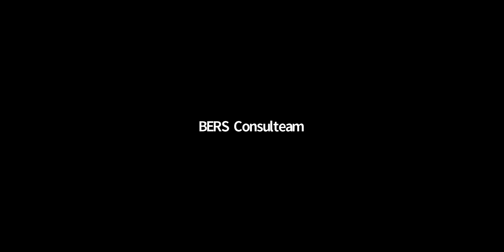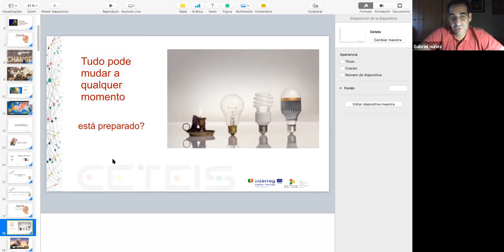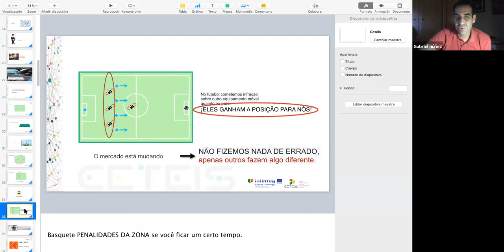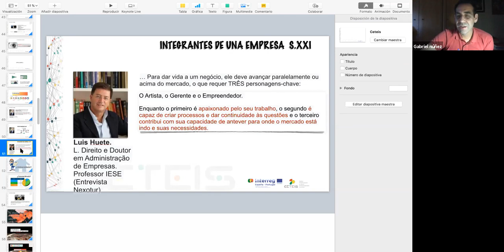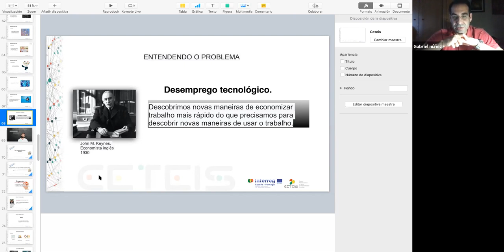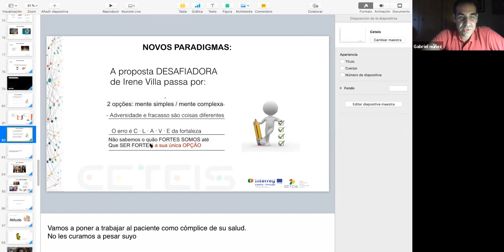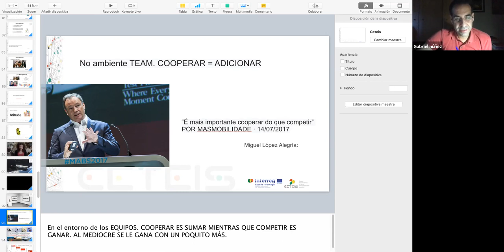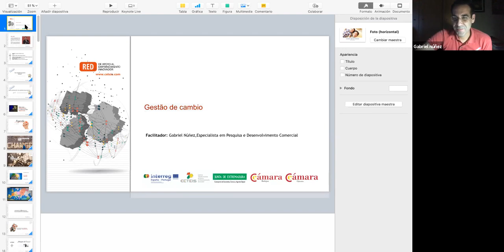Píldora 14 (CETEIS)- Gestión del Cambio (PT)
Esta píldora busca llamar la atención sobre, no solo los cambios que se están produciendo (siempre ha habido cambios), sino LA VELOCIDAD a la que estos se producen. La detección temprana son la clave para romper el círculo vicioso de la ineficacia, tanto organizacional como en los mercados.

En esta píldora caminaremos por:

- El cambio: Una constante.
 - Nuevo Liderazgo para el cambio.
 - Nuevo marco de competencias.

CETEIs (CENTROS TRANSFRONTERIZOS DE APOYO AL EMPRENDEDOR INNOVADOR), que se enmarca el Programa Interreg - POCTEP 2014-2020 o Programa de Cooperación Transfronteriza España- Portugal, nace para desarrollar un modelo distribuido de prestación de servicios avanzados para el emprendimiento y la innovación en la PYME de la EUROACE, con el fin de contribuir al emprendimiento de alto impacto y a la competitividad del territorio.